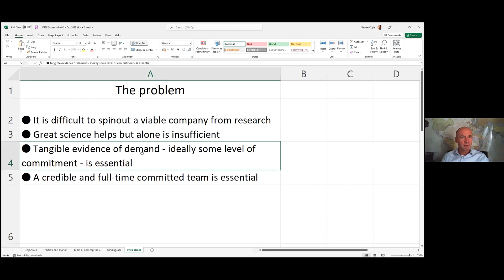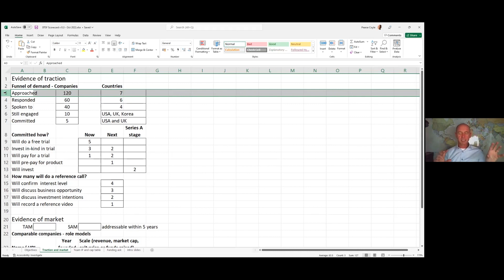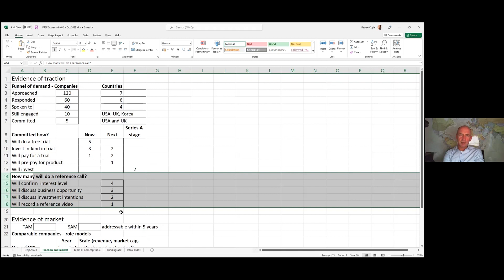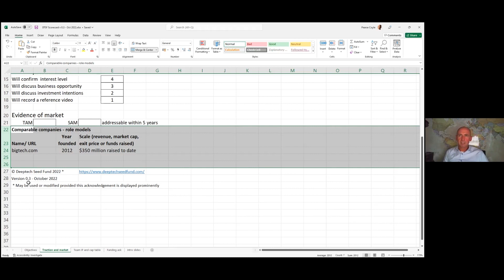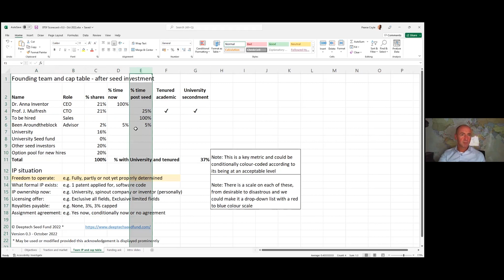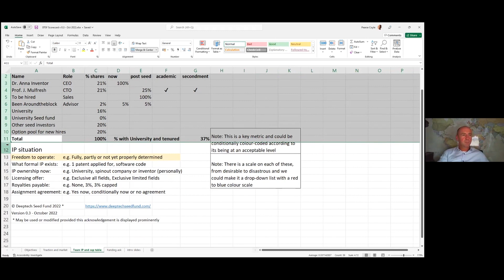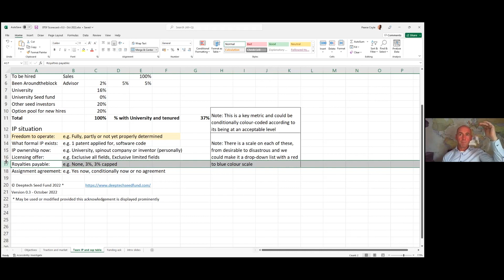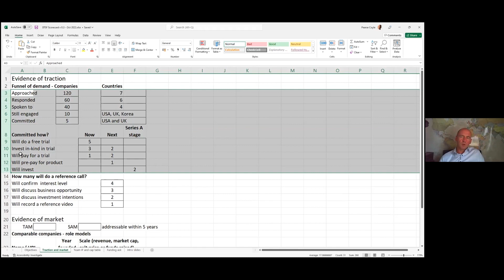Deeptech Seed Fund Scorecard - making spinouts measurable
If you provide grants, investment or incubation services to early-stage science-based ventures then read on - this is a big deal.

We've created a method for pre-revenue science-based ventures to objectively present to investors and grant providers the key metrics associated with their ventures, removing all of the noise and any cryptic science stuff. This allows the really promising ventures to stand out, it also eliminates the hopelessly weak ones.

We aim to build a community of incubators, VCs and government funders who will use this scorecard and will help it to evolve.

Background

Right now it is critical for the planet that the really great science is spun out from the lab and successfully turned into successful ventures (spinouts) that go on to raise the level of funding required to allow them to have great impact.

For investors and grant funders it is really hard to figure out which ventures to give  money to. Some of the really large new funds - particularly in climate science - struggle to optimally allocate the funds available to them.

This fund-allocation problem is an important problem for humanity to solve. In cooperation with a number of deeptech incubators, government funders and globally-focussed late-stage VCs, we have devised the Deeptech Seed Fund Scorecard which is intended to be used by science-based ventures to objectively present the key facts about the venture for which they are seeking grants and/or initial investment. We're making it available for anyone to use and we want it to evolve as lessons are learned from using it.

Our goal is to make this group discoverable earlier by major investors by giving them some useful standardised metrics.

Launch

After a pilot programme last year with two of their cohorts of ventures, the Innovate UK ICURe programme has adopted this scorecard. Last month we rolled it out to a new cohort of theirs and to a new cohort of the Deeptech Founders programme in Paris, France.

0:00 In this video, recorded at Deeptech Founders, Pearse Coyle introduces the scorecard and explains the rationale behind it. (Make sure to play it in HD)
He explains the three main sections of it:

11:55 Traction and Market: Which allows the venture to present the evidence of traction and evidence of market size.

The aim here is to get past the PowerPoint BS, with logos of interested potential customers, and instead show how many early-adopters are in some way committed, in what way are they actually committed and how many of them will take a due-diligence call from an investor.

26:29 Team IP and cap table: Where the proposed ownership structure and IP licensing terms can be summarised.

Sometimes investors have to ask a lot of hard questions before the information sought on this sheet is provided. In particular, what we usually want to know is, after the university and after the tenured academics what % equity is available to the full-time founding team.
This sheet also allows for a simple summary of the terms of the Intellectual Property licensing deal (between the university and the venture) to be provided.

49:02 Funding ask: This shows the funds required broken down in a way that makes clear to investors and to grant funders who is expected to be funding the venture and to what level. In particular this highlights:

- The total amount of money sought, not just the amount sought from investors.
- The amount of money coming from early-adopters or collaborators. If this is zero then you have a credibility problem.
- The amount already committed, or offered by "follower" investors. E.g. many universities have seed funds that will pretty-much-automatically invest (follow) once you have a committed (lead) investor.
- The amount you expect to win in grants. It is really attractive for investors if you have loads of non-dilutive, "free", money also coming in. Sometimes ventures just say that they need e.g. €300k from investors but they don't make it clear that from all sources they might then have as much as €1M available to them.

- Go ahead and use this scorecard if you're running a deeptech incubator or a very early-stage investor.
- If you want our help and might need a co-investor or a lead investor then we'll help you use it
- If you're a grant provider or are running an awards competition then talk to us. We believe this is an ideal way to objectively assess applicants.